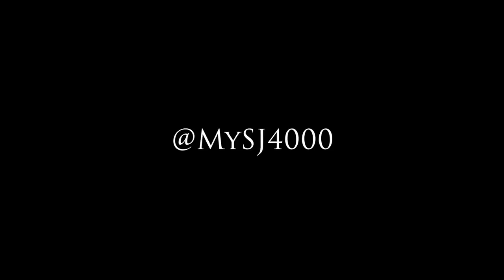Magical sunset in Huanchaco, Perú – SJCAM SJ400 WiFi – Flygia360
Huanchaco Beach (near Trujillo, in Perú) has lots of magical sunsets to offer. So I decided to film a timelapse during one of those outstanding evenings, and this is the result.
All the photos were taken with my SJCAM SJ4000 WiFi action camera in February 2017.